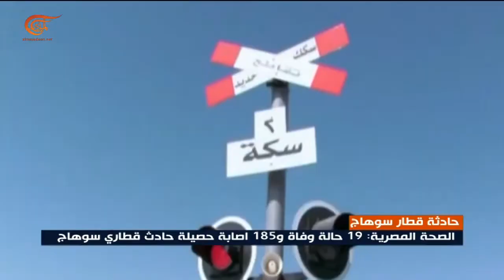الصحة المصرية: 19 حالة وفاة و185 اصابة حصيلة حادث قطاري سوهاج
إعداد